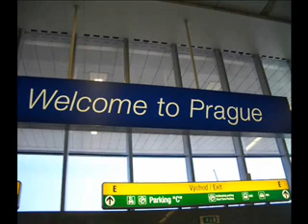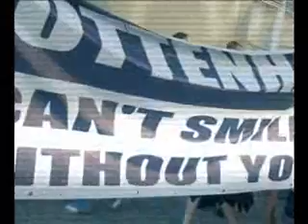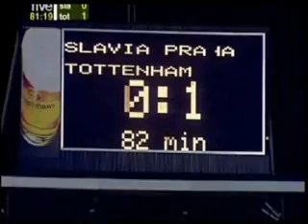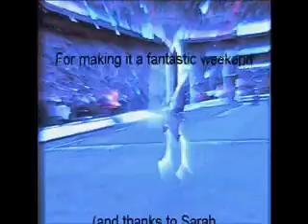Prague Trip 2006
A film i made about the sights and sounds a few friends and i experienced when in Prague to watch Slavia V Spurs, September 2006. COYS!!